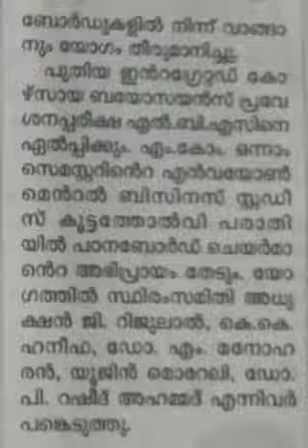Calicut University exam news today | ug,pg,b.tech, integrated course | പഠിക്കാൻ തുടങ്ങു വേഗം